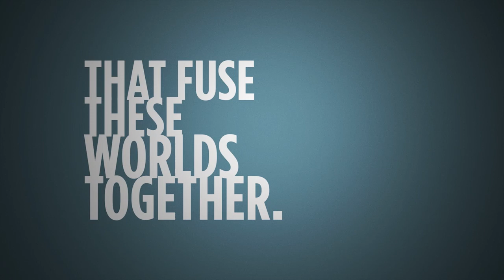A conversation with Roy Choi - Full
Roy Choi, founder of KogiBBQ and 2010 "Food and Wine" Chef of the Year, is a fascinating story about Los Angeles, Korean-Americans, and food. A law school dropout, Roy found his calling as a chef, and revolutionized "street food" by combining elements of Korean and Mexican food and serving it on wildly popular food trucks throughout L.A. This conversation ranges from Roy's childhood, to his experiences as a chef, to his views as a Korean-American.